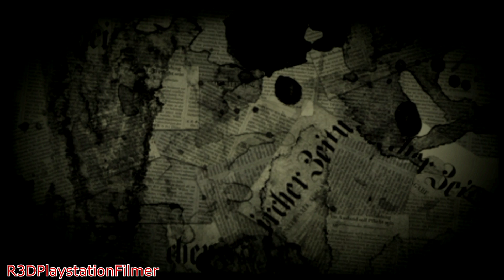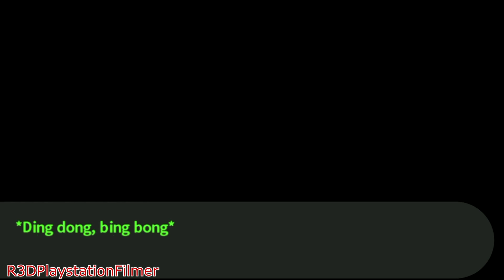DanganRonpa: Trigger Happy Havoc - Walkthrough Part 6 {English, Full 1080p HD}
DanganRonpa: Trigger Happy Havoc - Walkthrough Part 6! This is my Walkthrough Series for NISA's Vita Game, "DanganRonpa: Trigger Happy Havoc."

If you want to support me and want to buy this game, go here to buy it

About the Game:
Greetings!

NIS America is thrilled to announce that a new trailer has been released for Danganronpa™: Trigger Happy Havoc!

The game will be out on the PlayStation®Vita in North America on February 11, 2014 and in Europe on February 14, 2014 in both retail and digital form, and is available for preorder now. The game is a revised and revamped edition of the first Danganronpa that was originally released on the PlayStation®Portable in Japan in 2010. You'll take on the role of Makoto Naegi, a desperately average teenager who somehow finds himself accepted into Hope's Peak Academy, a prestigious high school normally reserved for the nation's most "ultimate" students. But when he arrives, he and the other students soon find themselves trapped in a battle for survival against a twisted mastermind who has taken them all prisoner. You'll have to unmask the villain and uncover the secret of the school...or die trying!